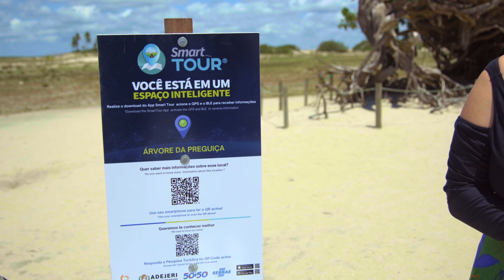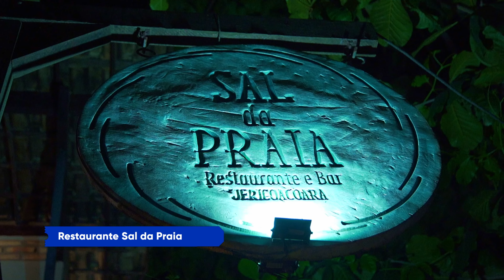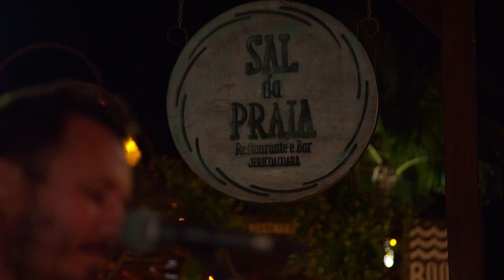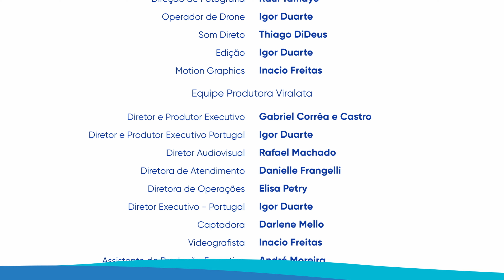Jericoacoara - Cris Pelo Mundo Nas Águas do Brasil EP 02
Cris Pelo Mundo, Nas Águas do Brasil - Episódio 02

Bem-vindo ao episódio 02 da nossa série "Cris Pelo Mundo, nas Águas do Brasil"! 🌊 Neste vídeo especial, embarque conosco na deslumbrante jornada por Jericoacoara, onde as águas cristalinas e as paisagens deslumbrantes se tornam o cenário perfeito para uma aventura em família.

Prepare-se para se encantar com as belezas naturais de Jeri, enquanto compartilhamos histórias inesquecíveis e revelamos os segredos que tornam esta experiência tão especial.

Aperte o play, mergulhe conosco e descubra por que Jericoacoara é mais do que um destino – é uma experiência que fica para sempre em nossos corações. 🏝️✨

* Este vídeo representa o ponto de vista de seus apresentadores com base na experiência vivenciada em suas viagens.

🎬 Ficha técnica
Produtora: Viralata Filmes
Apresentação: Cris Stilben / Igor Duarte
Direção: Igor Duarte / Rafael Machado
Produção Executiva: Gabriel Corrêa e Castro / Danielle Frangelli
Coordenadora de Produção: Amanda Castro
Coordenadora de Pós-Produção: Elisa Petry
Direção de Fotografia: Raul Tamayo
Operador de Drone: Igor Duarte
Som Direto: Thiago DiDeus
Edição: Igor Duarte
Motion Graphics: Inacio Freitas